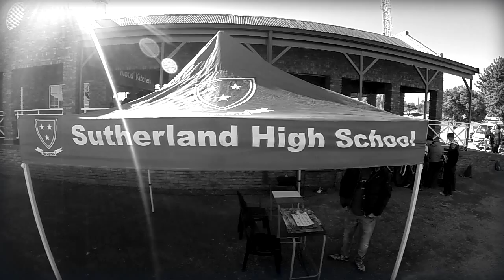ISES Gauteng - SutherLand High School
Inter School Eliminator Series - ISES

Eliminator is a short course(500m – 1km) heat racing format combining the skills of all cycling disciplines and can be run on any terrain.

The racing is elbow to elbow, fast and exciting with explosive straights and technical obstacles and corners to challenge the riders.

The racing structure allows spectators to get up close to the competition as well as being able to witness all the thrills and spills of the competitive action of the whole course from one area!

Song - Noisia-Diplodocus (Kill The Noise Remix)"

Shot 100% on the HD HERO3+ Black Edition by GoPro, available in South Africa